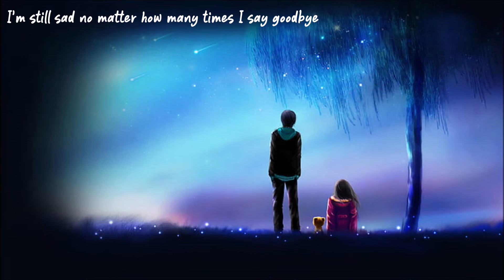amazarashi -さよならごっこ Goodbye Game Eng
Such a good song, but man was it hard to translate. I had to ask my Japanese friend to help me and even he was confused lol
All in all, it was fun.